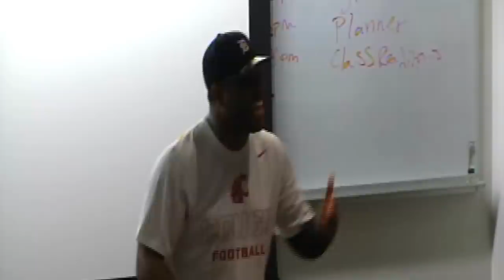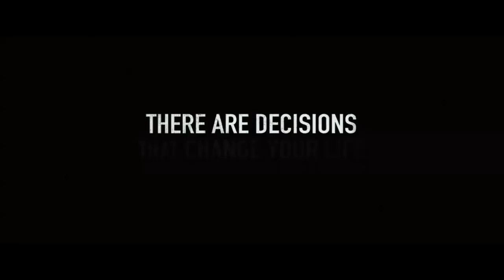WSU Football: Play To Be Remembered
A look back on the 2013 season. Thank You, Seniors!